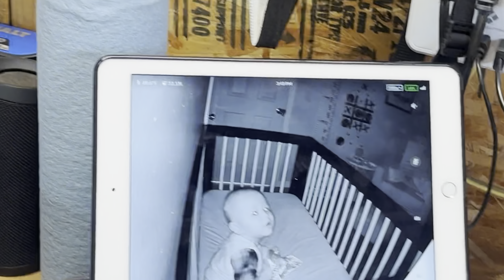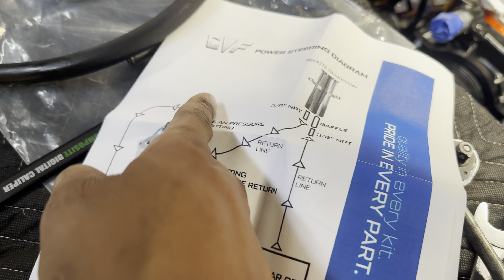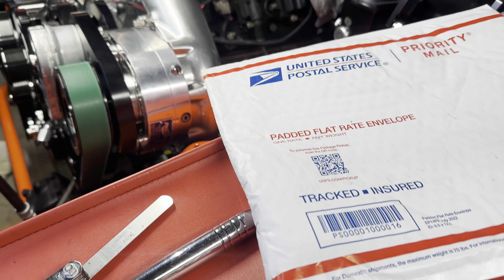I WAS DOWN, BUT NEVER COUNT ME OUT! | CHEVELLE UPDATE | PROCHARGED LSX RESTOMOD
In this video, we go over where the build is at currently and what is needed to be done to finish it over the next several weeks. Watch the ENTIRE video!